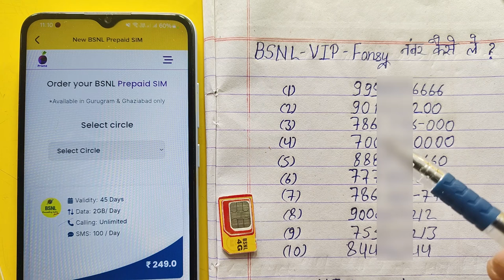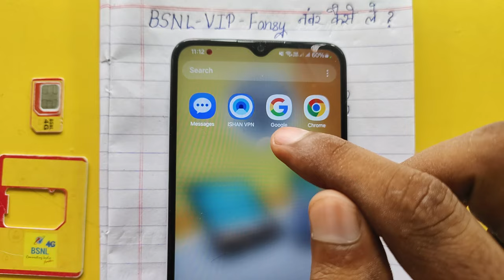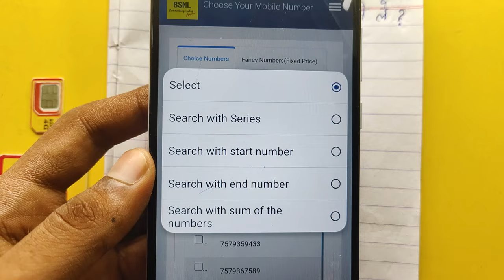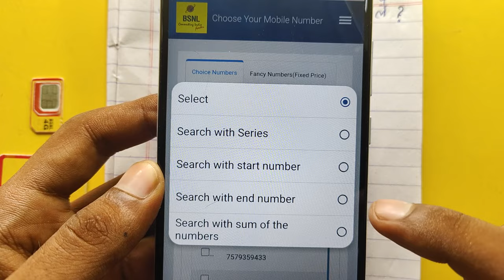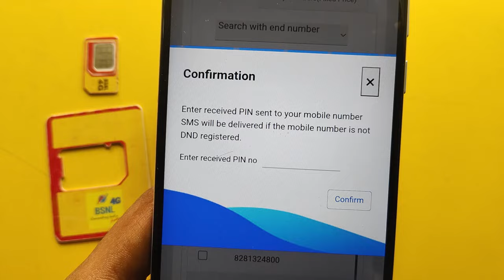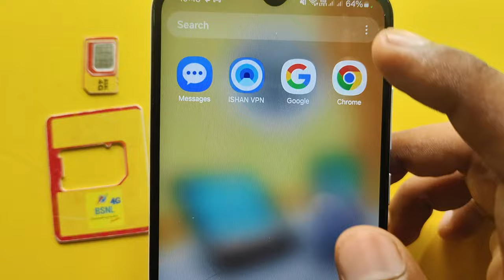bsnl fancy number activation | bsnl vip number online booking | bsnl vip number kaise le free 2024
Cover Topics :-
bsnl cymn sim activation
bsnl fancy number auction
bsnl vip number online booking
Bsnl Sim Order Kaise Kare
Bsnl Sim Kaise Kharide
bsnl vip number
bsnl vip number kaise le
bsnl vip number online booking free
bsnl vip number kaise le free me
bsnl vip no online booking
bsnl vip number kaise len
bsnl vip number kaise nikale
bsnl new sim activation
bsnl new sim activation number
bsnl new number activation
bsnl ka new number kaise nikale
bsnl new fancy number
bsnl new sim vip number
bsnl old number new sim
bsnl new sim choice number
bsnl ka vip number kaise le
bsnl ka vip number kaise nikale
bsnl ka vip number kahan se len
bsnl ka vip number kaise payen
bsnl sim activate kaise kare
bsnl sim online buy
bsnl sim online order kaise kare
bsnl sim online kaise mangaye
vip number kaise le
fancy mobile numbers